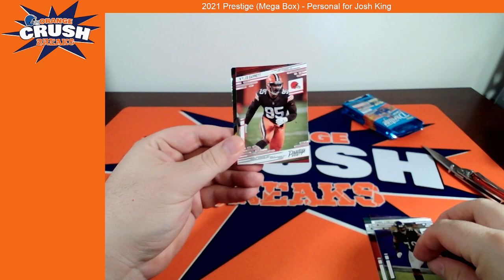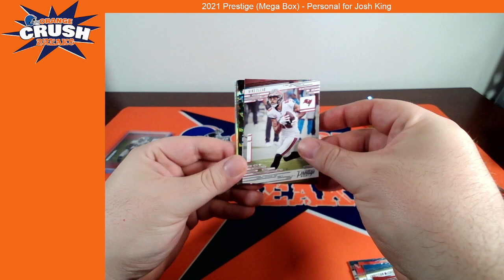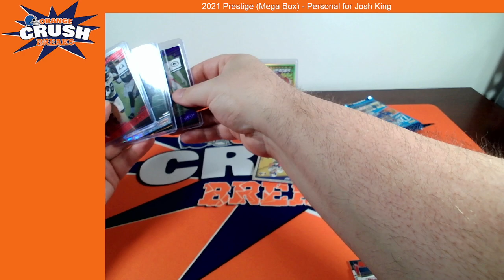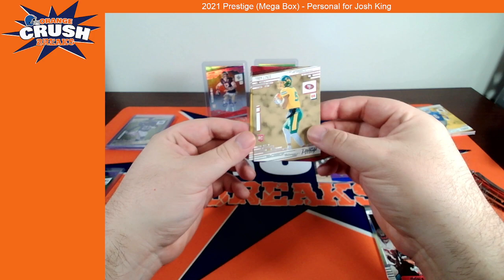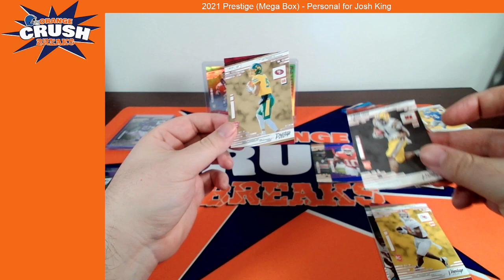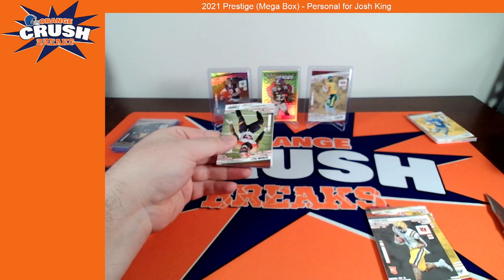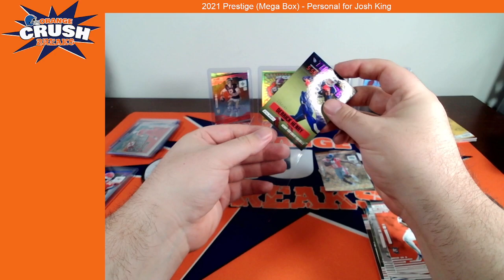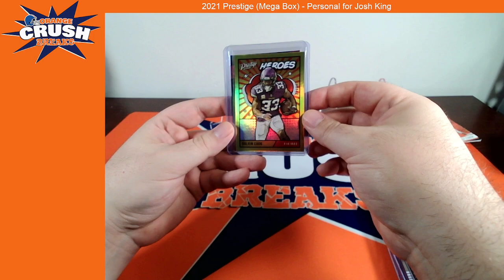HUGE BRADY PULL!! 2021 Prestige (Mega Box) [FB BREAK]